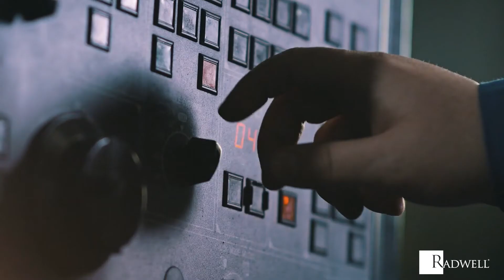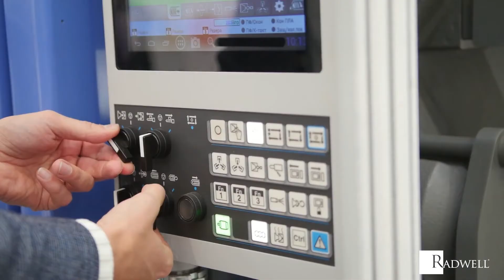Compare the Parts: Selector Switches v. Push Button Switches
In this Compare the Parts video, learn about the similarities and differences between selector switches and push button switches

At Radwell TV, we leverage our 40+ years of industry experience to bring you the best in industry information and education.